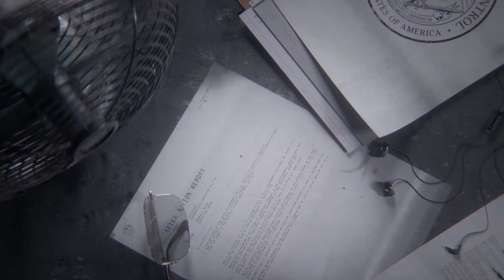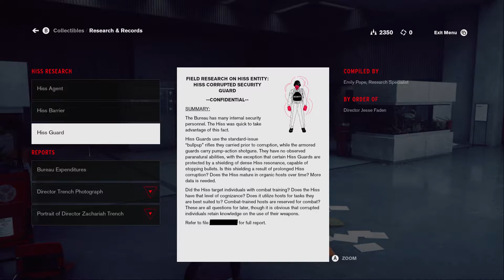Control Walkthrough Part 2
Jesse dives deeper into the Oldest House. Her power grows evermore with the help of a floppy disk. Yes, you bet if a lightning bolt can give Barry abs, a floppy disk can give you telekinesis.